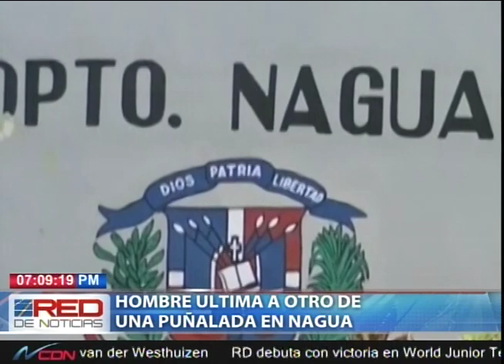Hombre ultima a otro de una puñalada en Nagua